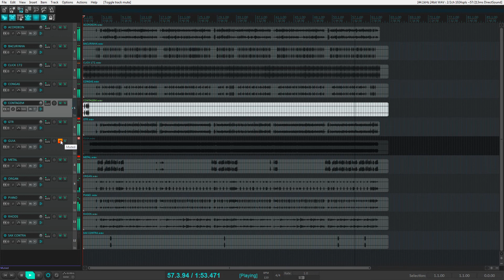VS Ninguém Vai Dormir - Eric Land & Wesley Safadão l VS SERTANEJO